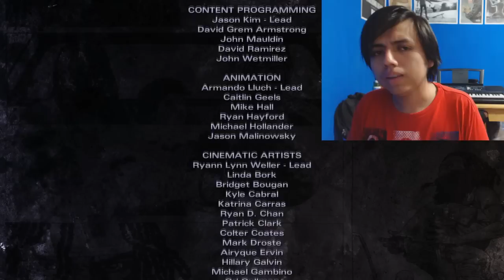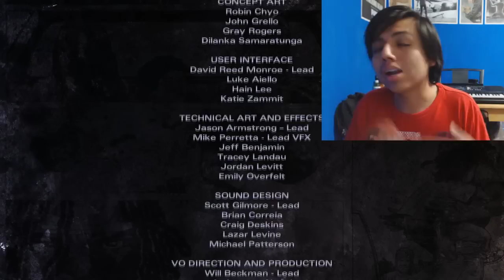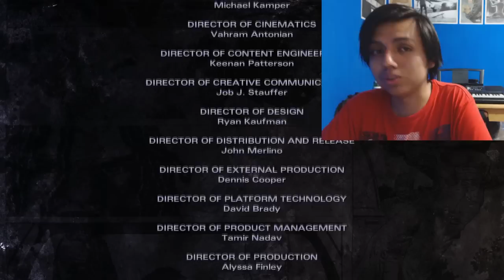The Walking Dead Videojuego de Michonne Episodio 3 (Parte FINAL) - Walkthrough en Español